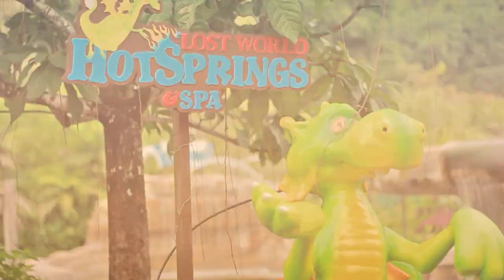Mysterious Sound Blasterjaxx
12 June 2014
The Lost World Tambun